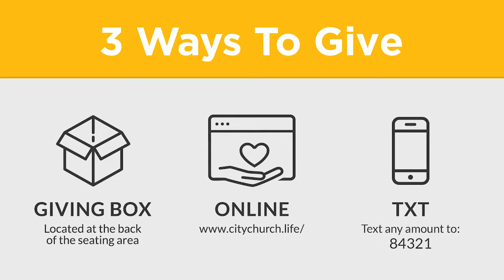City Church News 09/23/2018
Check out the latest news here at City Church Savannah.